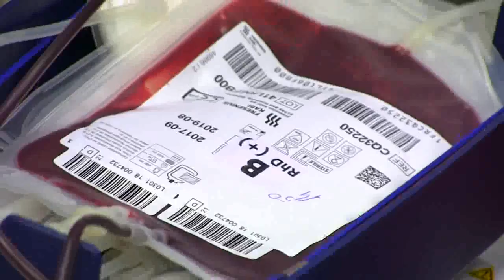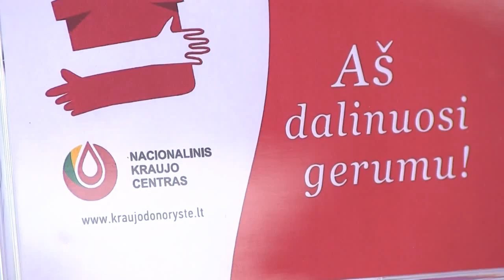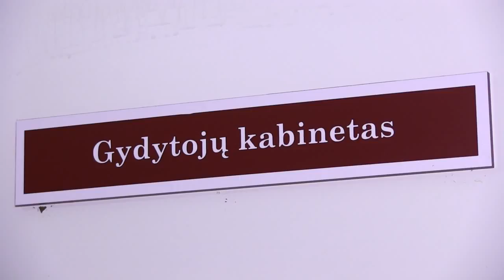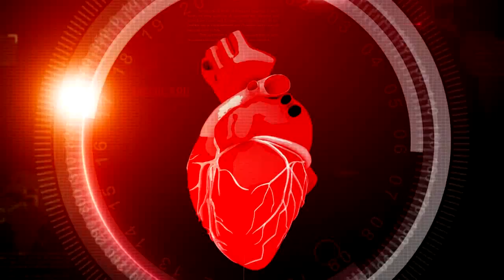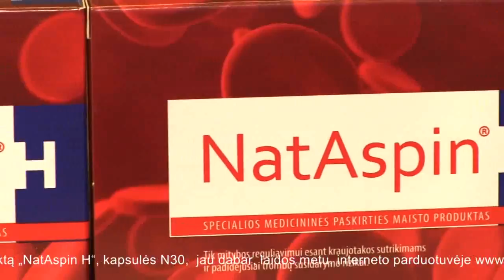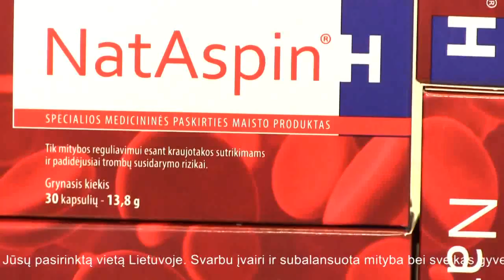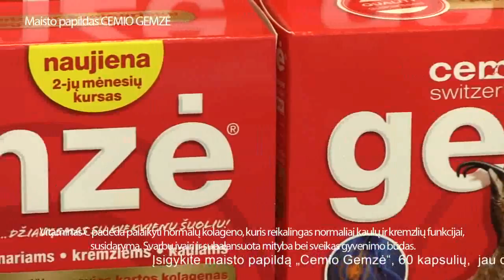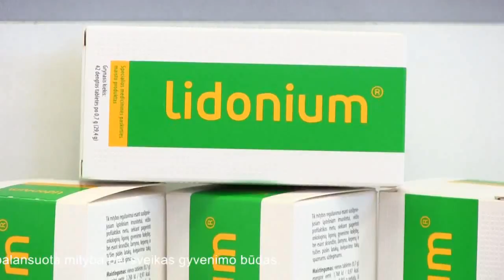TV laida "Sveikatos kodas" 2018-03-04